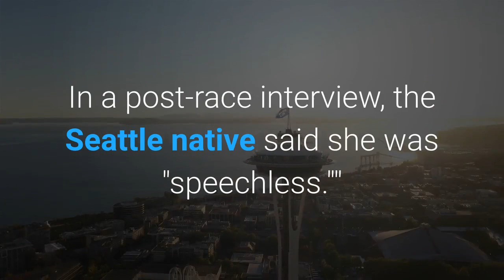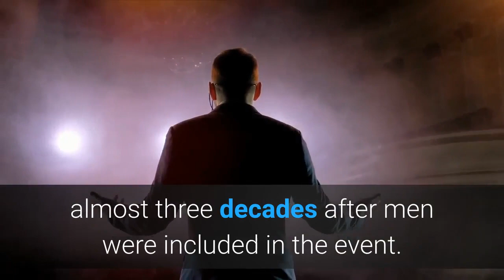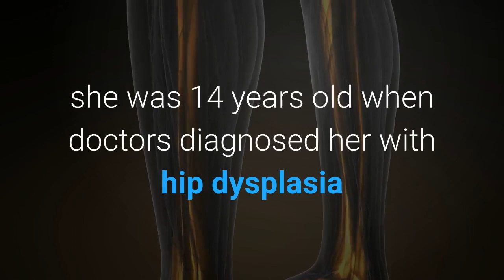USA's Nevin Harrison wins gold in historic women's 200 meter canoe sprint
Gold medalist Nevin Harrison of Team USA celebrates at the medal ceremony following the Women's Canoe Single 200m Final A on Day 13 of the Tokyo 2020 Olympic Games at Sea Forest Waterway on August 5, 2021. / Credit: Laurence Griffiths / Getty ImagesAmerican teen Nevin Harrison won gold in the inaugural women's canoe single 200-meter final in Tokyo on Thursday, becoming the first winner of the Olympic event. She took home the U. S.' first canoe or kayak sprint medal since 1992. The 19-year-old was dominant in her race, paddling in just under 46 seconds and leading through most of it from start to finish. Harrison, who became world champion of the event at 17 years old, broke down in tears after her Tokyo Olympics victory. In a post-race interview, the Seattle native said she was "speechless.""This is crazy," she said. "This is a dream come true. I'm just so grateful for my support system. My friends, my family, my coach ... this is wild."Clean start, clean finish. We can't get enough of this historic win by @nevin_harrison. TokyoOlympicspic.twitter.com/RvDbVXdiXa— Team USA (@TeamUSA) August 5, 2021Olympics organizers added the event to the Tokyo Games, almost three decades after men were included in the event. The event won't make an appearance at the 2024 Paris Olympics. Harrison was the youngest competitor in the race and the only representative from the U. S. in the event. She was the first American to win a medal in canoeing since Rebecca Giddens won a women's slalom K1 silver in 2004. Her win is also the U. S.' first canoe or kayak sprint gold medal since 1988 when star sprint kayaker Greg Barton. He later won bronze in 1992 in Barcelona. The medal comes years after Harrison shifted from her original Olympic dreams. According to Yahoo Sports, she was 14 years old when doctors diagnosed her with hip dysplasia and she had to give up dreams of winning sprints in the 100 and 200 meters. Now, she's a gold medalist in women's canoe competition."It feels like a crazy dream," she shared on Twitter, with photos of her wearing her gold medal. It all feels like a crazy dream.